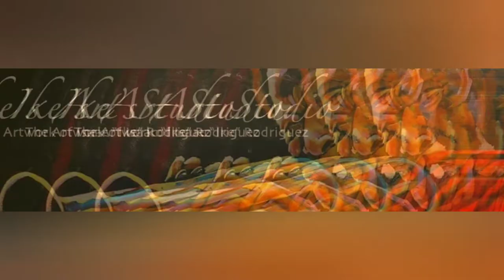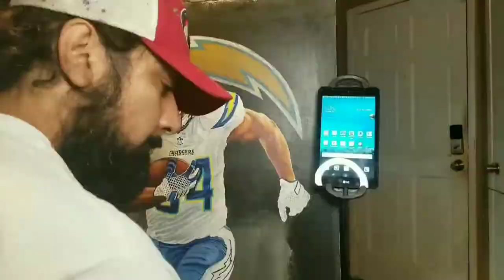Derek Watt Commission